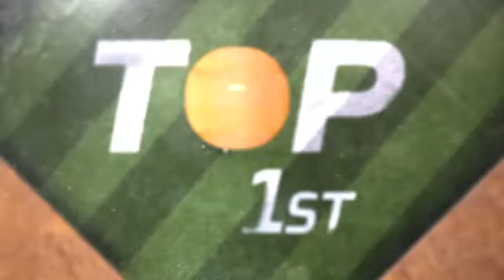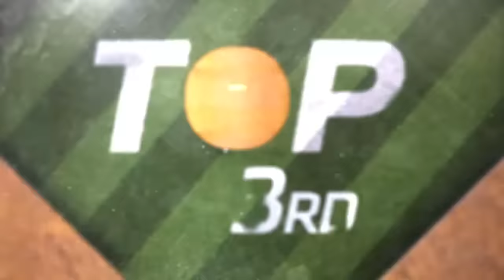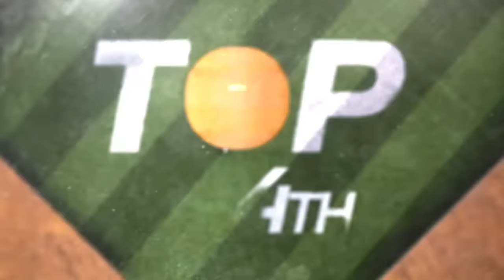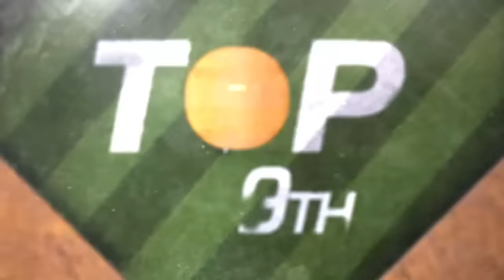Mets vs. Padres Game Highlights (6/6/22) | MLB Highlights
Mets vs. Padres full game highlights from 6/6/22